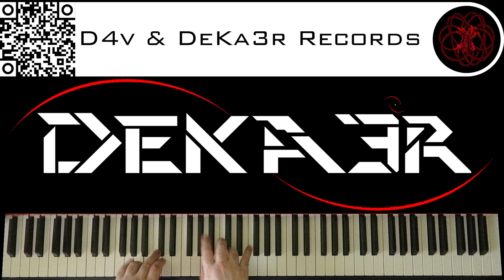🔴 IRL - ESTUDIOS PROFUNDOS DE PIANO - FA# MENOR ARMÓNICO - ESCALAS DOBLES EN TERCERAS - 1582